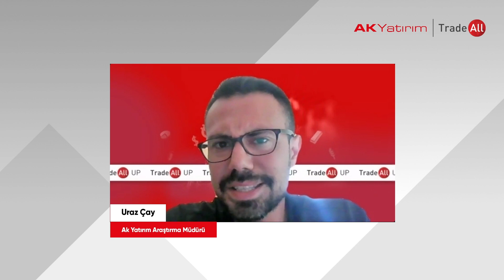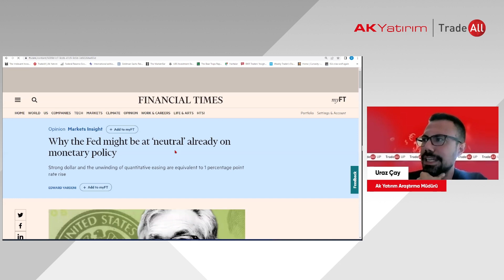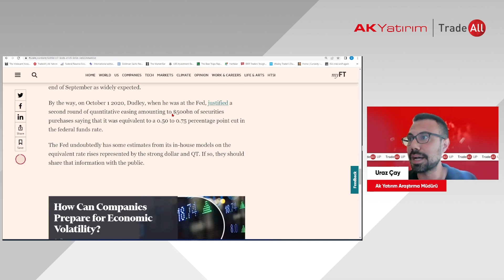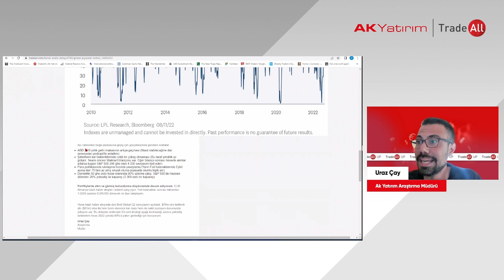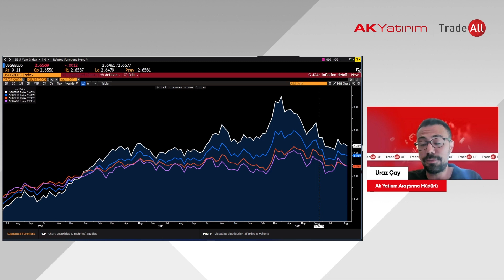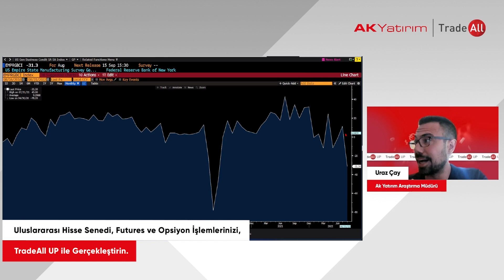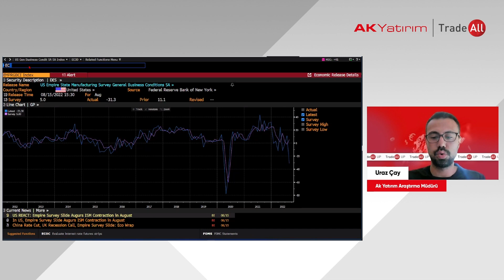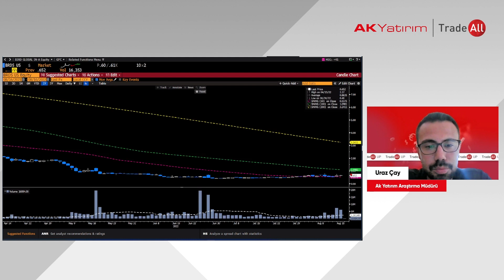Çöküşü Bilen Mi Yoksa Dipleri Öngören Mi?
Araştırma Müdürümüz Uraz Çay, TradeAll YouTube kanalında uluslararası piyasalardaki son gelişmeleri yorumluyor.